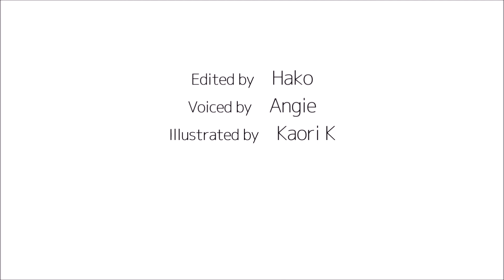How to pronounce 「igai｜いがい｜以外」 Japanese vocabulary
In this video, you'll learn how to say「with the exception of」in japanese

1) pronounced with a clear and neutral voice
2) pronounced by one letter at a time
3) pronounced with a natural tone of voice